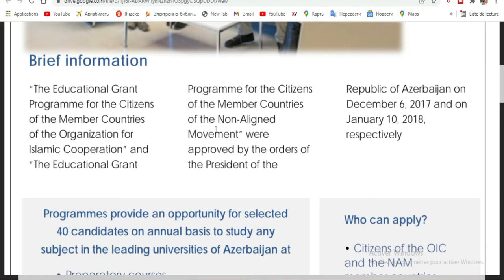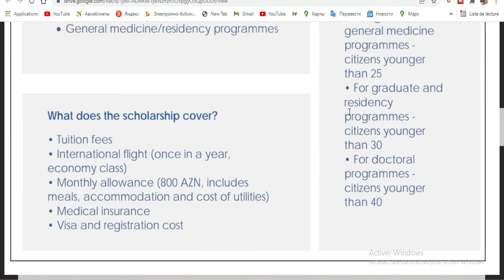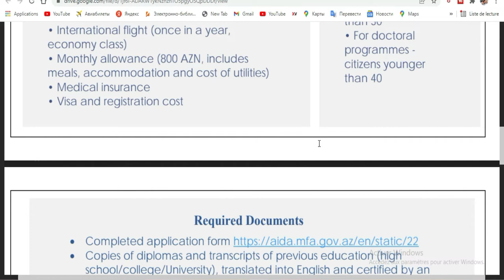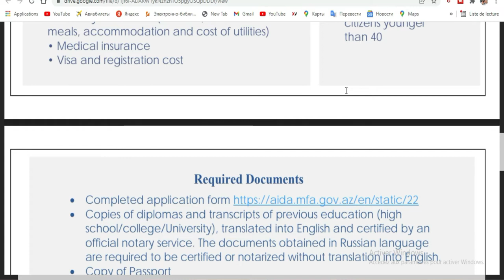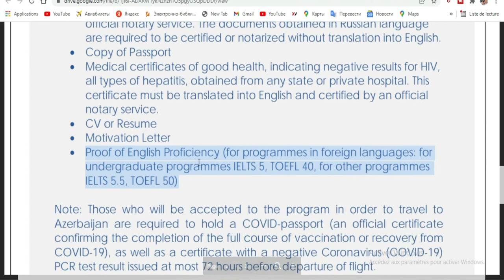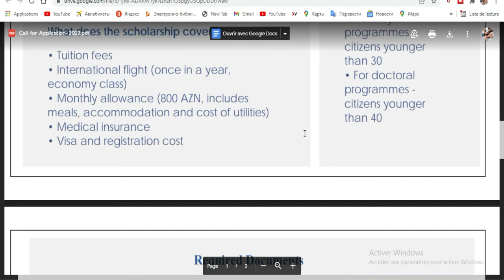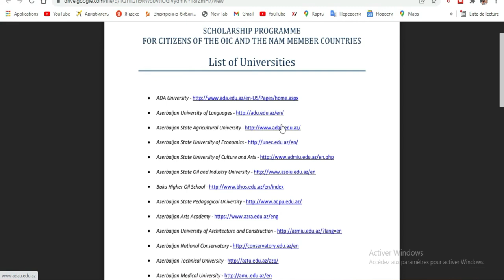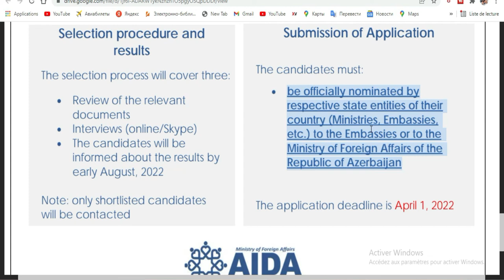Comment étudier en Azerbaïdjan 2022